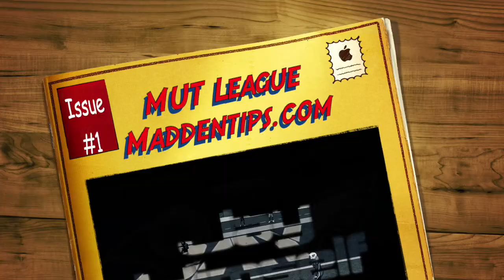Madden 15 @MUTLeague MaddenTips.com vs Rams | X-mas PROMO PLAYERS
25 First Impressions, Madden 25 Tips, Madden 25 Commentary, Madden 25
Cheats